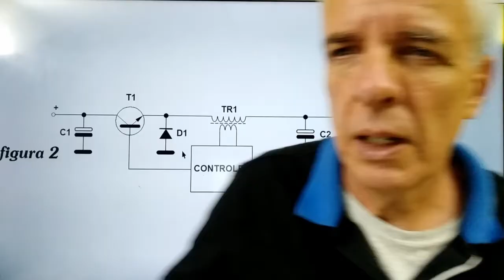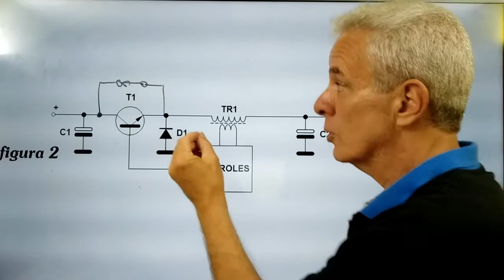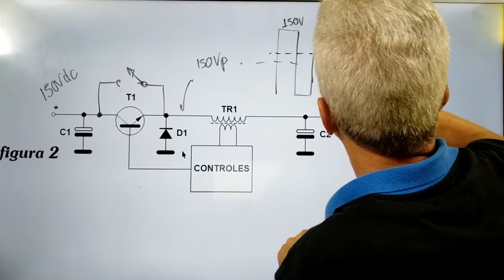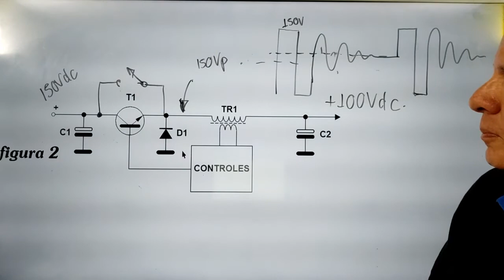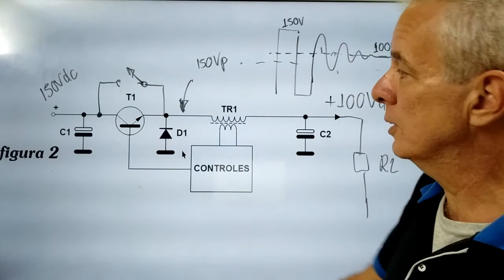CONVERSOR DC-DC STEP DOWN (FONTE CHAVEADA)